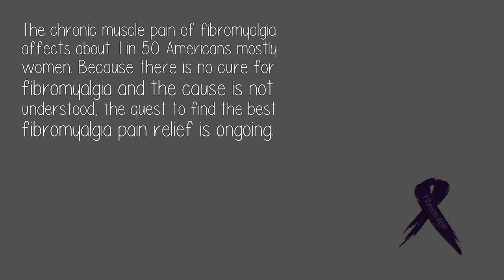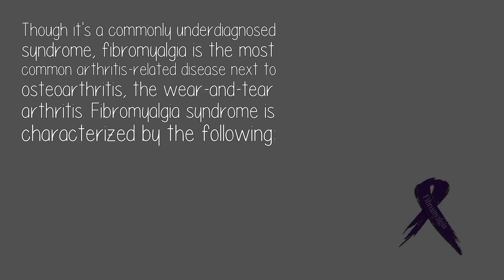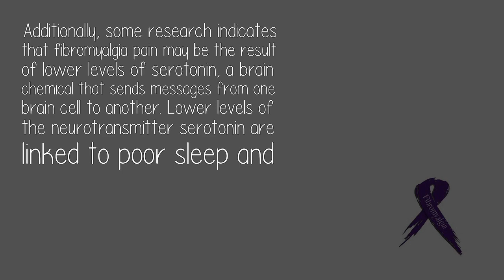Why Is There No Known Cure For Fibromyalgia When Can We Expect To See One?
If you have been diagnosed with fibromyalgia, no one needs to tell you about the almost daily widespread muscle pain you live with, along with constant fatigue, sleeplessness, fibro fog, and low-grade depression.